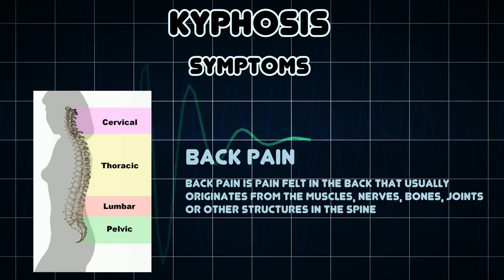Kyphosis (Medical Condition)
Symptoms, risk factors and treatments of Kyphosis (Medical Condition)

A condition where the back is hunched due to abnormal convex curvature of the upper spine